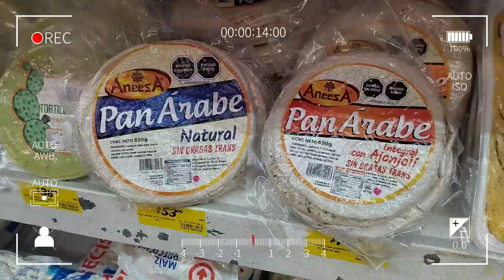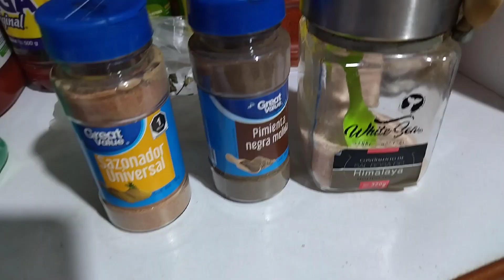ASI SE VEN EN ESTA TEMPORADA 💐VLOGS DE CASA 🏠/14/08/2024#enlaiglesia#vlogs